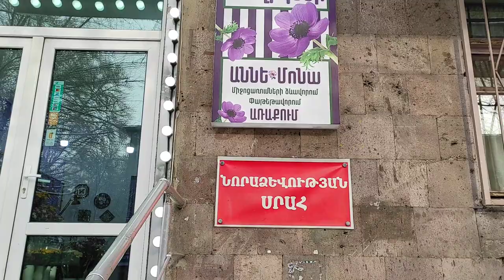Yerevan 25/01/2022 , Komitas , Vagharshyan , Qochar